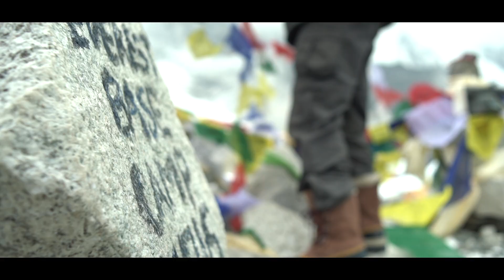silvia reel color